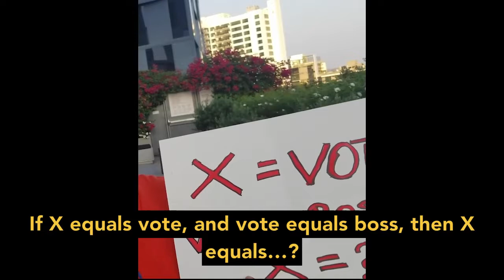VOTE LIKE A BOSS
VOTING IS A BOSS MOVE